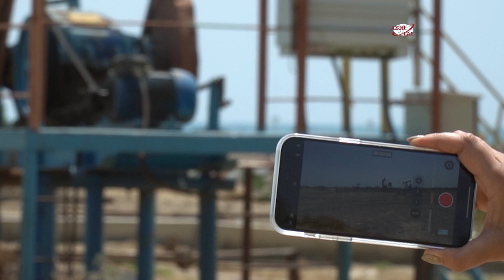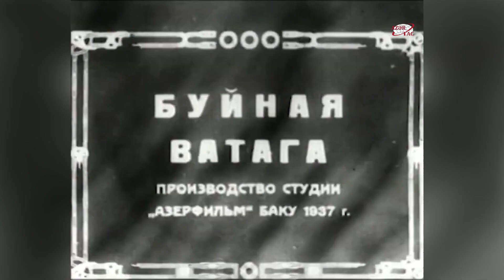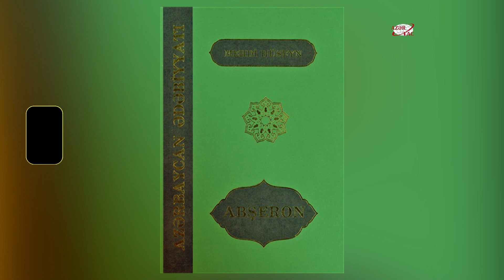Bu gün Azərbaycan Kinosu Günüdür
Hardasa dünya kinosu ilə yaşıd olan Azərbaycan kinosu 1898-ci il avqustun 2-də yaranıb. İlk səssiz Azərbaycan filmi Fransadan gəlmiş fotoqraf Aleksandr Mişonun adı ilə bağlıdır. Onun Bakıda çəkdiyi və Fransa kinoarxivində saxlanılan "Bibiheybətədə neft fontanının yanğını", "Balaxanıda neft fontanı" filmləri Azərbaycan Dövlət Film Fondunun təşəbbüsü ilə uzun illər sonra, 2001-ci ildə ölkəmizə qaytarılıb.